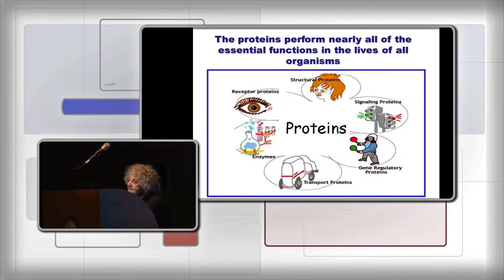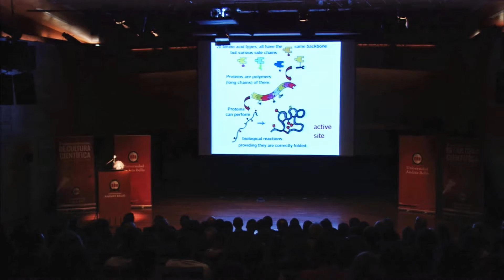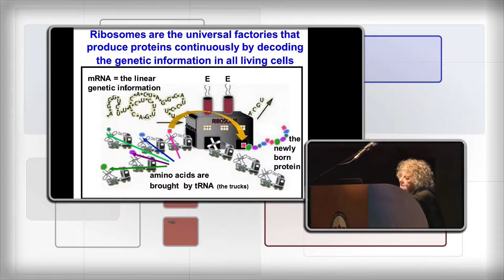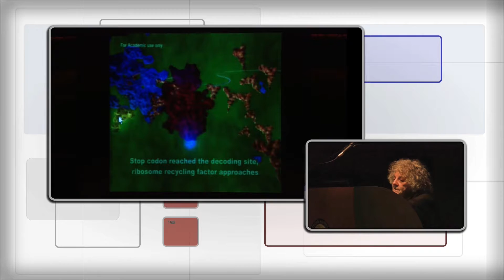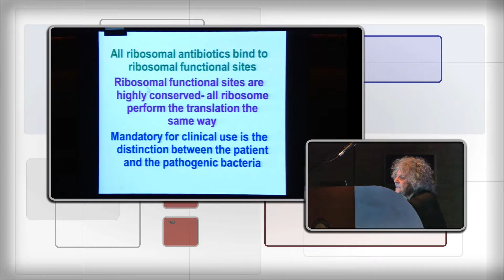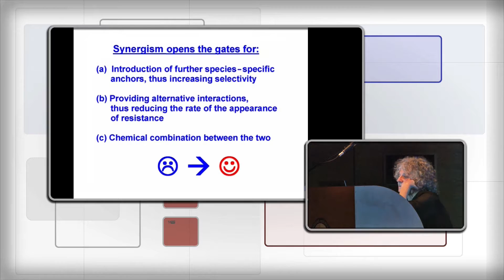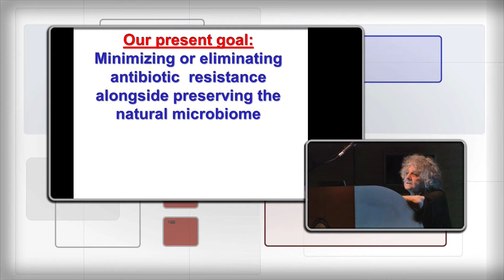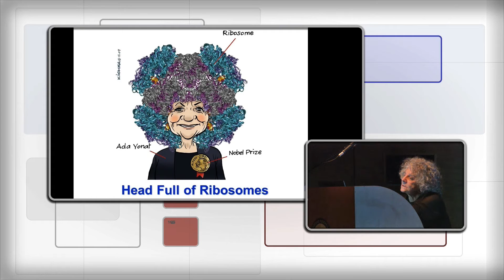“De la ciencia Básica a los Avances en la Medicina Anti-Infecciosa" (English)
Expositor: Dra. Ada Yonath, Premio Nobel de Química 2009
Octubre 2015

Para el avance de la medicina anti-infecciosa ha sido de gran relevancia el trabajo de la Dra. Ada Yonath, quien obtuvo el premio Nobel de Química en 2009 por sus estudios sobre la función y estructura de los ribosomas, así como también, por el modo de acción de los antibióticos. Importantes descubrimientos que abordó durante su presentación en la III Conferencia Internacional de Cultura Científica organizada por la Universidad Andrés Bello.

En la oportunidad,  la doctora en Cristalografía de Rayos X, se refirió principalmente a cómo desde el estudio de los ribosomas de un patógeno resistente a varios antibióticos, ha sido posible mejorar la eficacia de estos medicamentos. Un desarrollo científico trascendental que ha contribuido al diseño de terapias avanzadas que permiten aumentar la efectividad de los  remedios. “La resistencia a los antibióticos es el principal problema con el que la medicina debe trabajar en la actualidad. A partir de la investigación de los ribosomas, la ciencia podría ayudar a crear nuevos antibióticos específicos para cada bacteria y así reducir la resistencia que presentan ciertos patógenos”, sostuvo la Dra. Yonath.